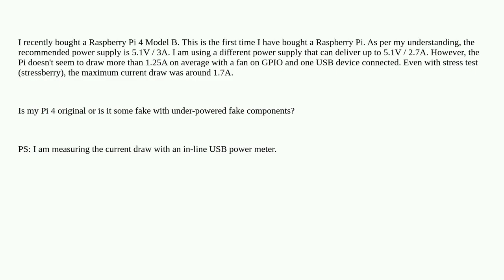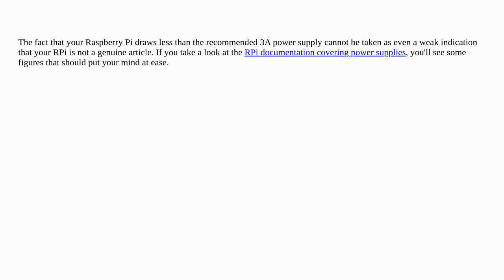Is my Raspberry Pi original?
A special thanks goes out to the community

  pi-4 power-supply